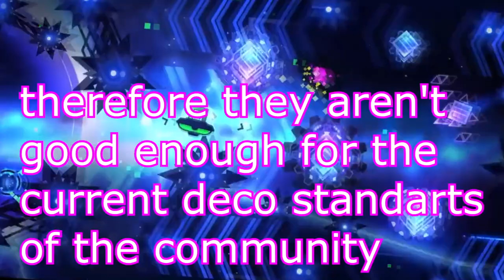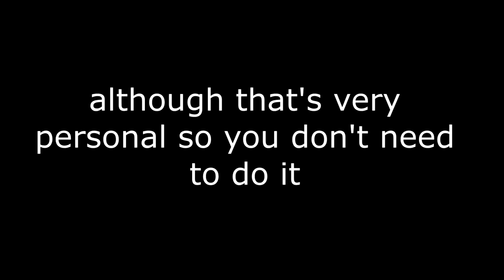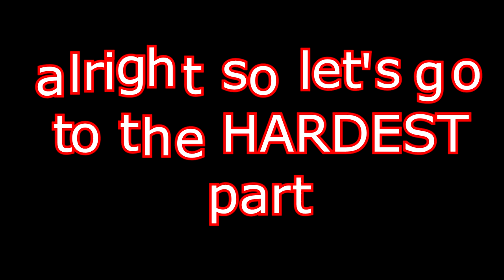HOW TO MAKE A GOOD BLOCK DESIGN ON GEOMETRY DASH - TUTORIAL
i don't think this is my best creation yet still i wanted to make this video it's been a while.

discord tag ( no collabs ) : Vit12 # 9289